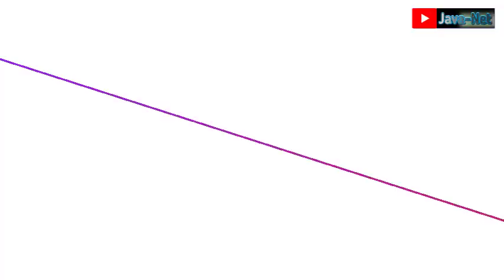PERSIB vs MADURA UNITED || MU di Prediksi menang mudah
jelang Persib vs madura united,Madura united di prediksi lanjutkan tren positif